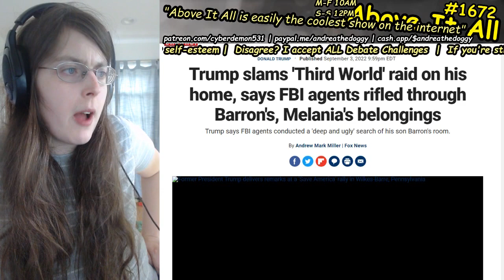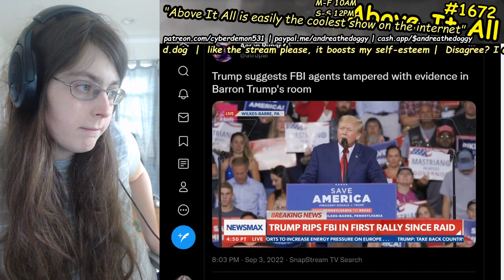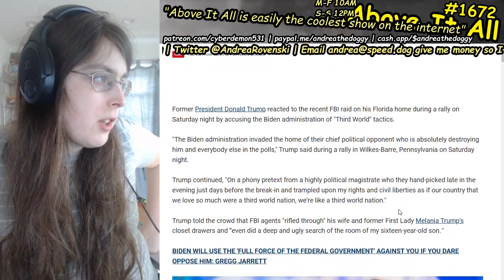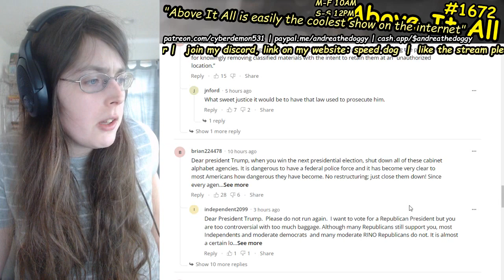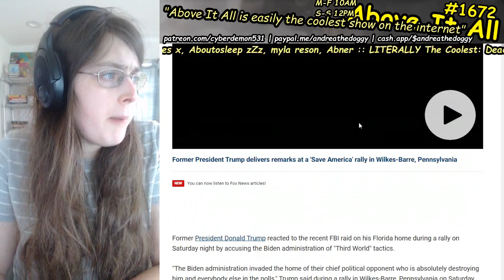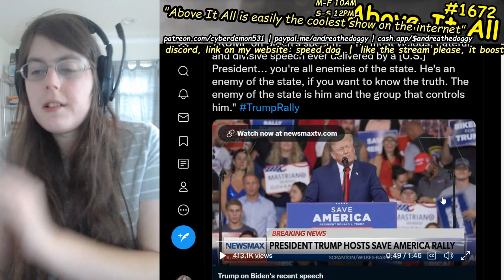Unhinged Donald Trump Whines About FBI Raid On Barron's Room, Calls Biden "Enemy Of The State"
Send me money to help me eat tomorrow!